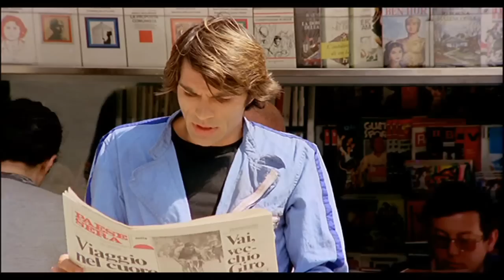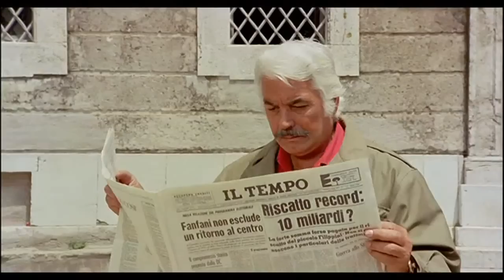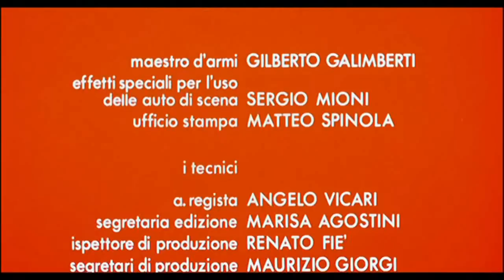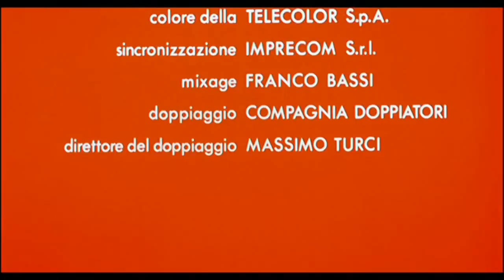La città sconvolta: caccia spietata ai rapitori | Thriller | Film completo in italiano (Sub Eng)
La città sconvolta: caccia spietata ai rapitori | Kidnap Syndicate | Thriller | Film completo in italiano (Sub Eng)

Regia: Fernando Di Leo
Sceneggiatura: Galliano Juso, Nicola Manzari, Fernando Di Leo
Star: Luc Merenda, James Mason, Irina Maleeva
(1975)

Il piccolo Antonio Filippini, figlio di un ricco ingegnere edile, viene rapito. Insieme a lui viene sequestrato anche l'amichetto Fabrizio, intervenuto in sua difesa. I rapitori chiedono dieci miliardi di riscatto. L'ingegnere cerca di ottenere un ribasso e tira le trattative per le lunghe. Per costringerlo a pagare in fretta, i malviventi ammazzano il povero Fabrizio. Il modesto padre del piccolo assassinato farà tutto da solo e sgominerà la banda.